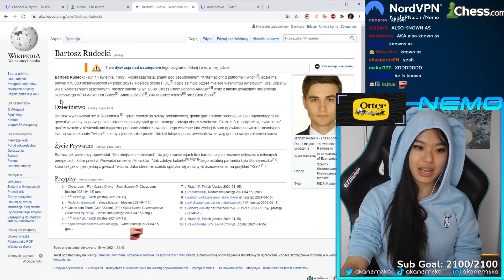NEMO CZYTA po POLSKU i TŁUMACZY TEKST na ANGIELSKI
Ogólnie to sub albo masz ripówę.